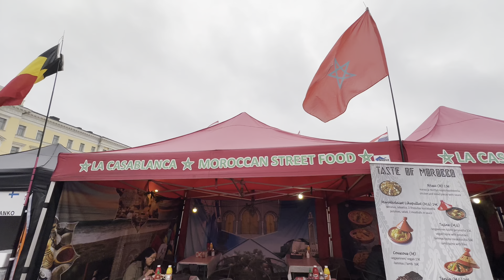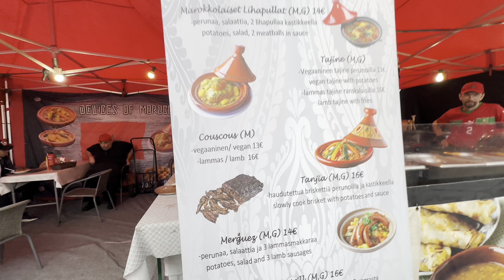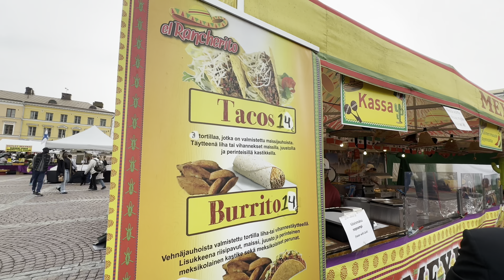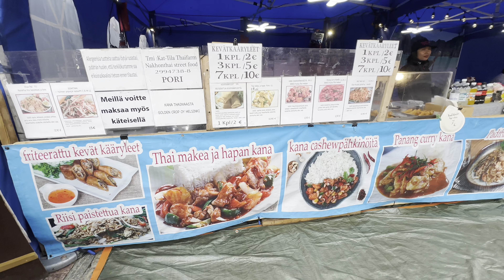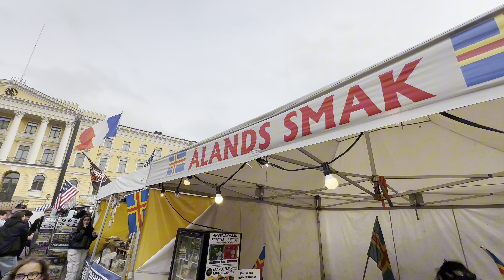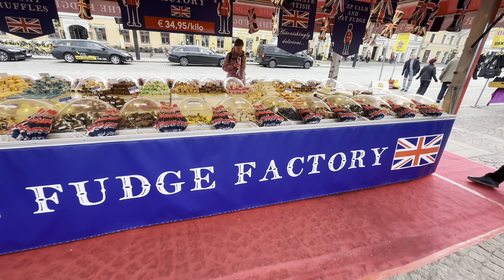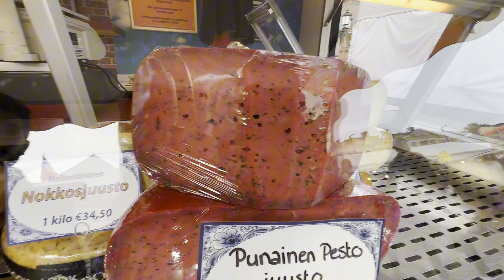Bakın Finlandiya’daki pazarda neler var🇫🇮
Bu videoda Finlandiya’da gerçekleştirilen uluslararası pazar etkinliğini ziyaret edeceğiz. Aralarında Türkiye’nin de bulunduğu otuzdan farklı ülkenin bulunduğu standların arasında gezerken Türklere defalarca rastlamak mümkün.